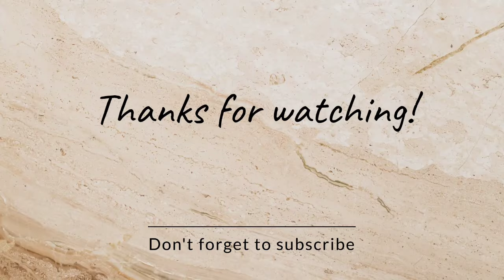SBO New Members எதுக்காக இப்படி 😵‍💫பண்றீங்க? 🆔 Suspended 😔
Hey Guys, This is Sakthi
‌I hope you all are Well and good, I'm really happy that moment Because I have got lot of YouTube subscriber families.🙈😍 ‌Thank you Every YouTube family Members ‌Your blessings always with me. Stay Connect With Me, this video only for😍 my own video Don't Scare me If you Have any Queries 💗 Command in Command Box,   do Subscribe and More🤝 Likes to my channel. 🤩 And Keep Supporting to me.

In this video we are going to see about How to Change your sbo email id don't worry in this video clearly I mentioned how to send your issues through email to SBO company.